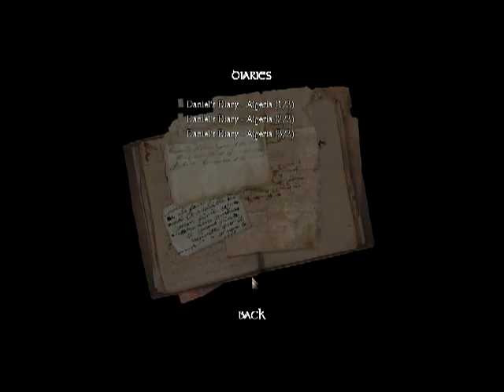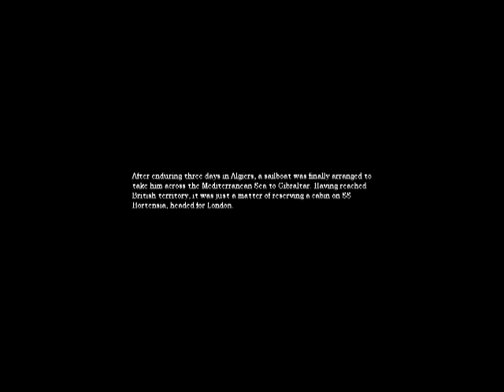Let's Play AMNESIA -Fear and Muck- Part 05